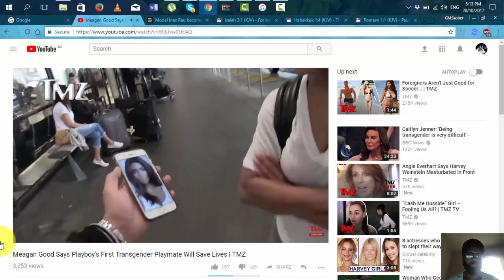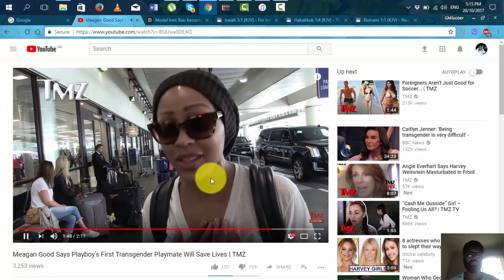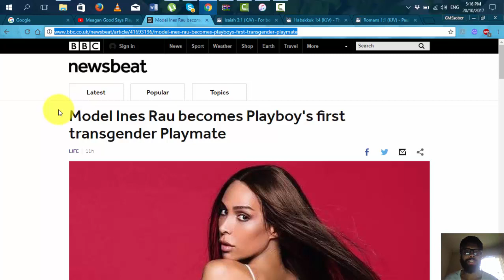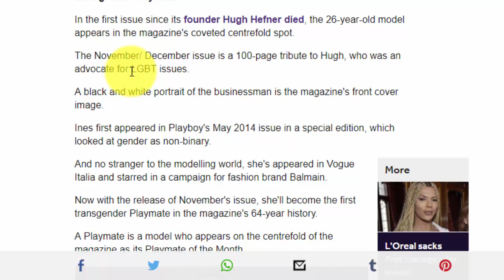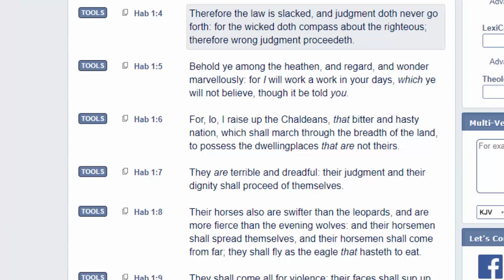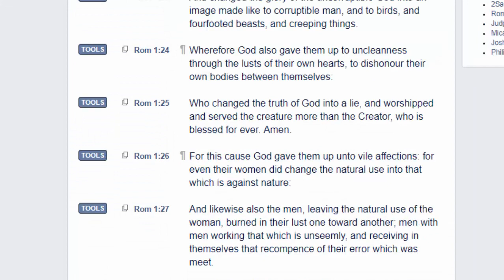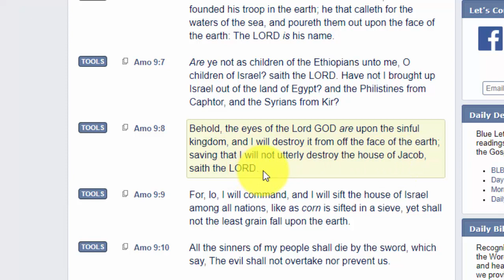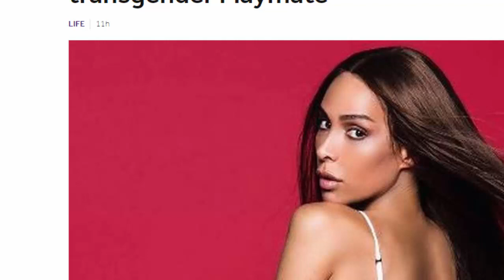FIRST TRANSGENDER PLAYBOY MODEL - ABOMINATIONS!